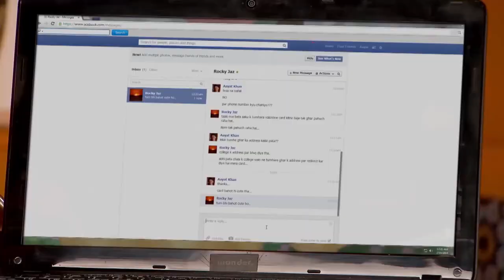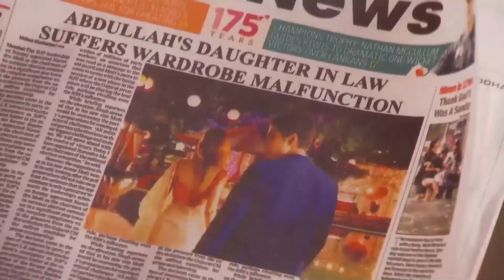Alya Manşetlerde! | Benimsin Hint Dizisi 18. Bölüm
Benimsin Hint Dizisi | 18. Bölüm - Şahabana'ya fotoğraf şoku.

Alya ve Zeyn sevgiler gününde en iyi dans eden çift seçilmiştir. Alya  ertesi gün gazete Zeyn'le resimlerini görür. Aaliya, Polisler tarafından konağa getirilince Sureyya ve gelinleri dışındaki herkes büyük bir şaşkınlık yaşar. Aaliya ise düşürüldüğü bu büyük tuzağın arkasında kimin olduğunu Hizmetçi Chand ile yapacağı konuşmadan sonra anlar ve Sureyya’nın yanına gider. Aaliya’nın tehditlerine çok sinirlenen Sureyya, Shabana’yı arayarak kızının hırsızlık yaptığını ve Zain’in de ondan boşanmak istediğini söyler. Diğer yandan Zain ve Aaliya bir anlaşma yaparlar ve anlaşmaya göre Aaliya, Zain’in yaptıklarına 1 ay boyunca dayanabilirse o boşanmaktan vazgeçecektir. Shabana ise Mumbai’ye gitmek için yol hazırlıklarına başlamıştır.